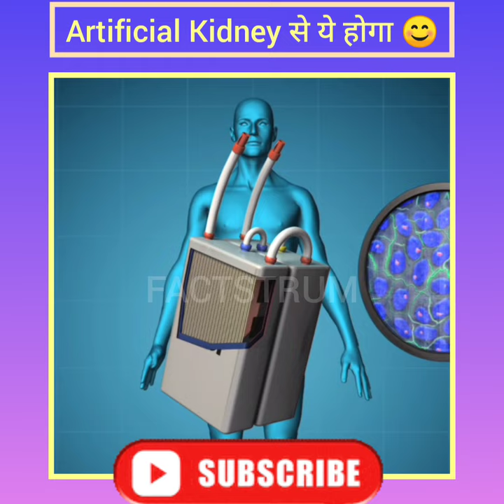Artificial Kidney के इन Facts को जानलो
Your search related to:-

kidney chor
kidney stones
kidney kharab hone ke lakshan
kidney anatomy
kidney failure symptoms
kidney function
kidney problem
kidney stones symptoms
kidney anatomy and physiology
kidney animation
kidney anatomy factstrum
kidney anatomy in hindi
kidney anatomical position
kidney anatomy viva voce
kidney and ureter anatomy
a kidney stone
a kidney diet
a kidney biopsy
a kidney stent
a kidney injury
a kidney healthy diet
kidney beans
Factstrum
artificial kidney in india
artificial kidney transplant
artificial kidney class 10 magnet brains
artificial kidney in hindi
artificial kidney animation
artificial kidney allows
artificial kidney breakthrough
bioartificial kidney
how does artificial kidney work
how artificial kidney works
what is artificial kidney
are kidney stones dangerous
are kidney beans good for you
are kidney stones painful
are kidney stones more painful than childbirth
are kidney beans poisonous
are kidney beans climbers
can kidney patient do gym
can kidney patient eat lemon
can kidney patient eat corn
can kidney disease be cured
can kidney failure be cured
can kidney patient eat oats
can kidney patient drink milk
can kidney disease be treated
do kidney stones hurt
do kidney stones float in the toilet
how do kidneys work
how do kidney stones form
how to do kidney dialysis
how to do kidney biopsy
how do kidneys work animation
are facts we are facts
are video facts
can facts channel get monetized
did you know facts
did u know facts
did you know facts in hindi
did you know facts shorts
do facts care about your feelings
do facts change minds
how to do facts channel
facts mojo
facts in hindi
facts shorts
facts in minutes
factstar
facts cloud
facts for kids
facts factory
facts gk
facts gyan
facts gaurav
facts guruji
genius g facts
pachauri ji facts
facts hindi
facts hub
facts hindi channel
w h y facts
tha h facts
m a t h facts
h p facts
facts junction
facts junkie
facts jilla
gk facts shorts
facts latest
facts mind
mr m facts
boney m facts